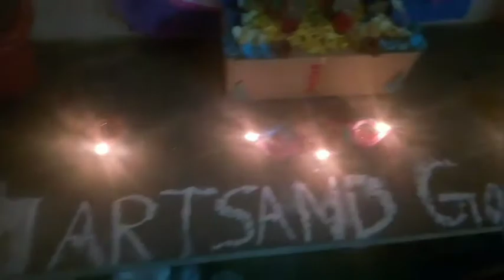Happy Diwali//Diwali celebrations in my house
happy Diwali